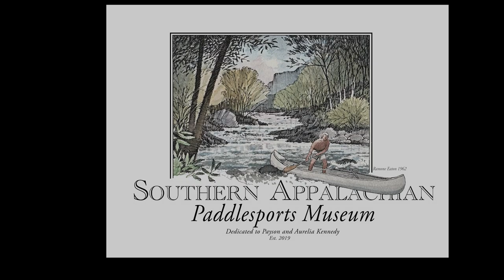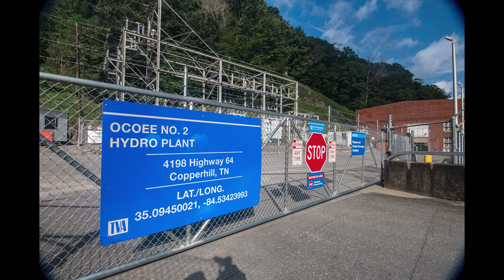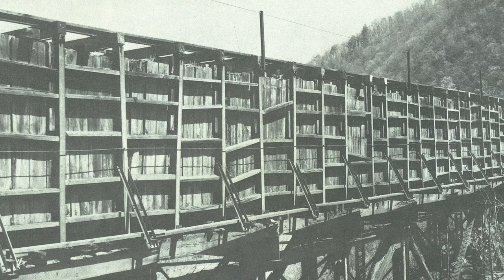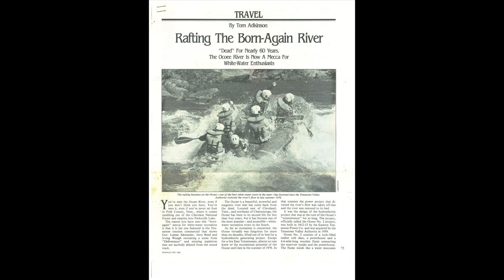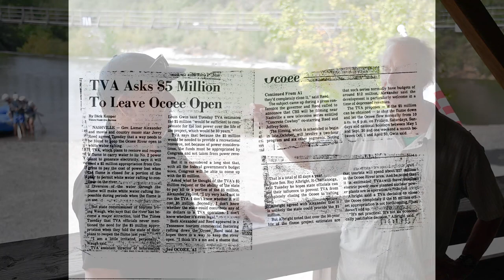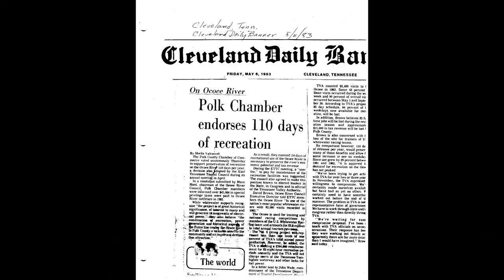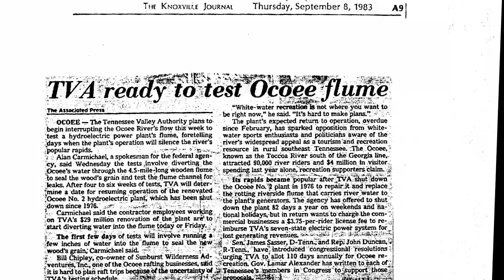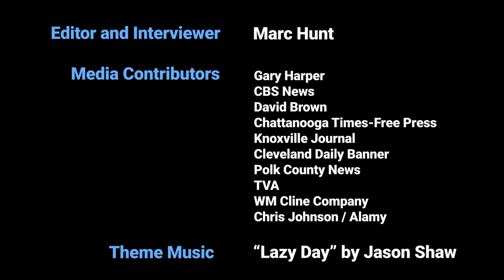The Fight to Save Ocoee River Whitewater - An Interview with David Brown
Here's the story of how a group of rag-tag whitewater kayakers, canoes, and rafters took on the giant Tennessee Valley Authority (TVA) to protect the future of  Tennessee's Ocoee River in the early 80s.  David Brown was the out-of-work kayaker that stepped up to organize and lead the effort.

The future of whitewater outfitting, kayaking, canoeing, and rafting were at stake as TVA moved in 1976  to rehabilitate the Ocoee #2 hydropower project, located in remote Polk County.  A 63-year old wooden flume line had fallen into disrepair when TVA initiated its restoration.  Kayakers, canoeists, and rafting companies flocked to the river in the next handful of years.  With the future of the river uncertain, enthusiast created the Ocoee River Council as its advocacy arm, and David Brown, the out-of work-kayaker who had walked in off the street to help in organizing, was installed as its executive director.  What ensured was fierce public debate, local controversy, a lawsuit in federal court, and ultimately intervention by Governor Lamar Alexander and Senate Majority Leader Howard Baker.  Ultimately, an act of Congress provided a lasting solution.

This video is produced and presented on behalf of Southern Appalachian Paddlesports Museum. paddlingmuseum.org

David's story is more fully told in his recent book about the fight, "The Whitewater Wars",